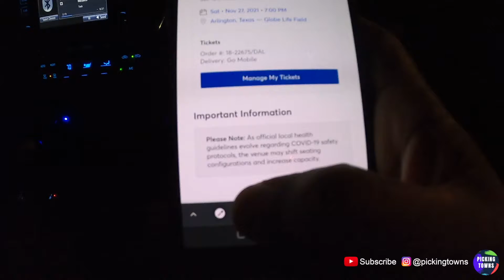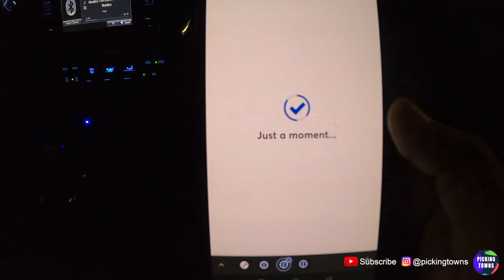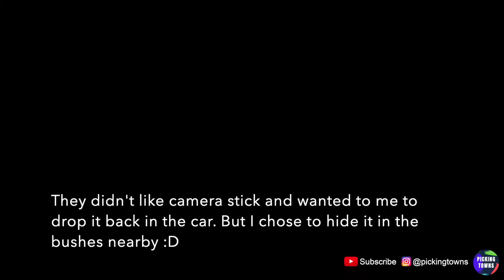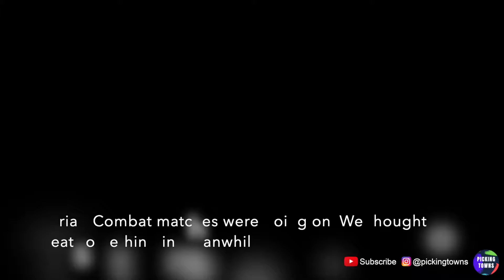Day 4 - Watched Metallica Live Concert! | Arlington, Dallas | First time in Texas, USA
We decided to go and watch Metallica live concert at the last minute!